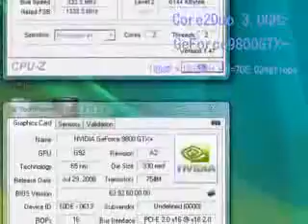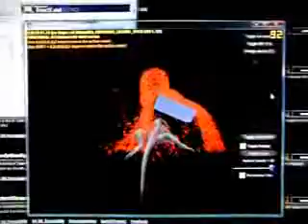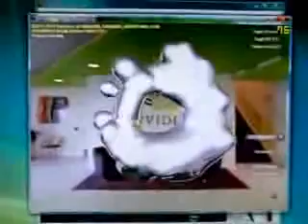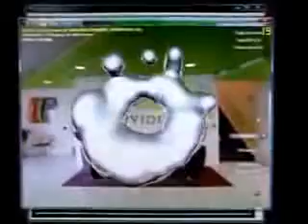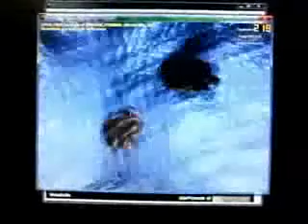ML 23725076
Video Migrado